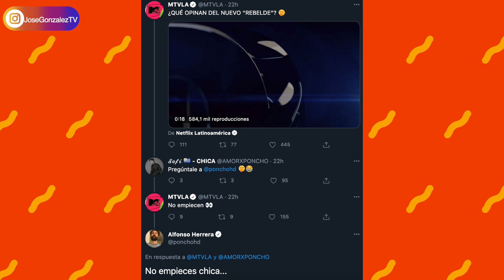KENIA OS YA LO CONFIRMÓ, TIKTOKERS CANCELADOS POR HACER ESTO, ROSÉ DE BLACKPINK EN SOLITARIO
Noticias fuegooo para hoy 🔥 Kenia Os finalmente anunció que participará en el remix de Tamagotchi de Francely, ex participante de La Academia. Rosé de BLACKPINK anunció el lanzamiento de su proyecto en solitario. Orson Padilla es cancelado en tiktok por su comportamiento con una chica.